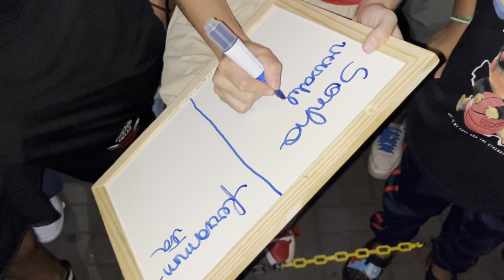EDIÇÃO DINÂMICA | PEAGA X NICOLAS | 1º FASE | 151° BATALHA DOS ESTUDANTES | GUARULHOS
20:00hrs